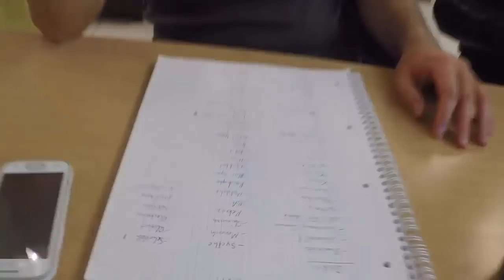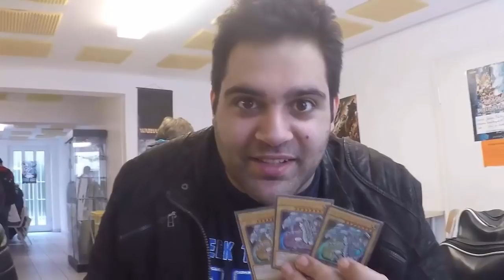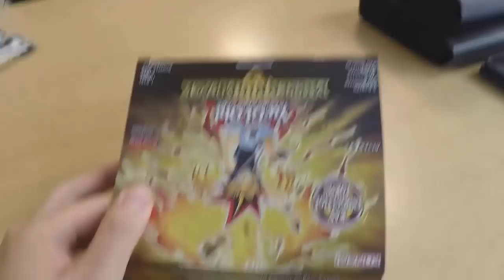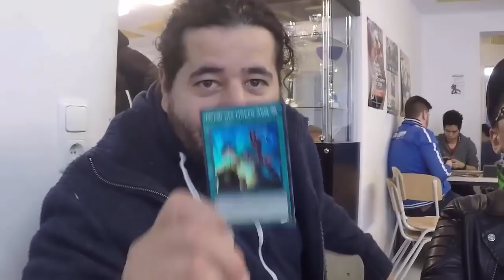TBT: Vlog Random Tag mit TBT#2 (BTS) Yu-Gi-Oh! (German/Deutsch)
euda heute gibts einen Blick hinter die Kulissen
ein Vlog von einem normalen Tag an dem wir Sachen besprechen und Videos drehen im Funtainment München
bleibt auf dem laufenden über unsere Facebook Seite:
unsere Blog Artikel auf Gate to the Games:
hier könnt ihr uns treffen - Funtainment München:
FUNtainment GmbH
Landwehrstr. 12a - 14
80336 München
ausgestattet von Ultimate Guard:
unsere Händler des Vertrauens:
►Zombiezocker - einer der Top Yu-Gi-Oh! Einzelkarten Händler:
►Karten-Salon - der Ebay Spezialist für Fußballsticker uvm:
►DevPro: TeamBubbleT
►Dueling Network:
KidRainen, Chong, Tunesier2, Kojiro Hyuga, GB Kollegah, Jaycee
►etcg: OMGTeamBubbleT
►Hearthstone: BadBoyBudha#2639
-thanks